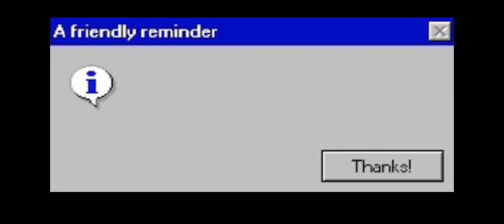PES - Komentator buluk... 🤣🤣🤣🤣